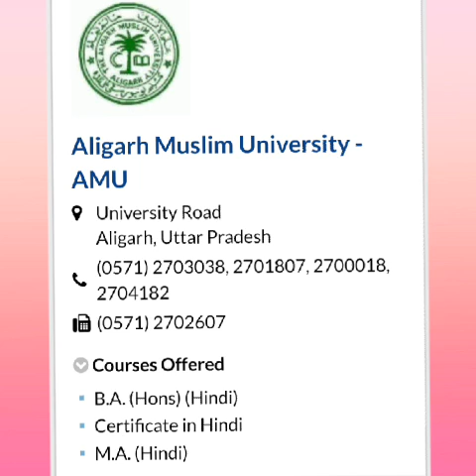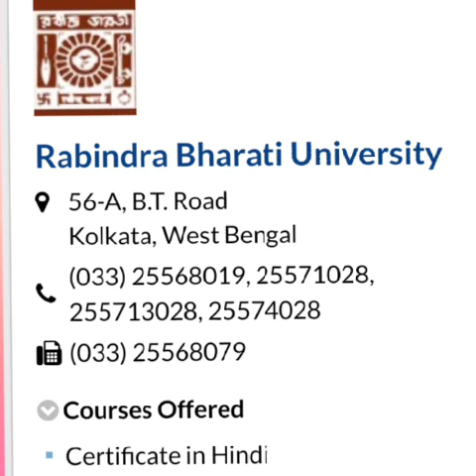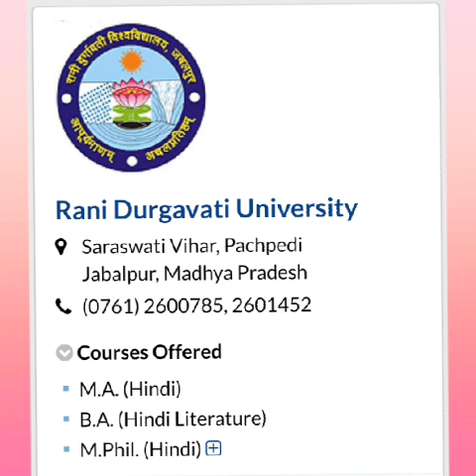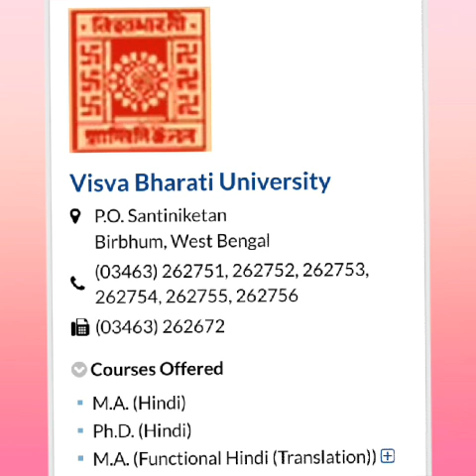Certificate course in hindi colleges in india